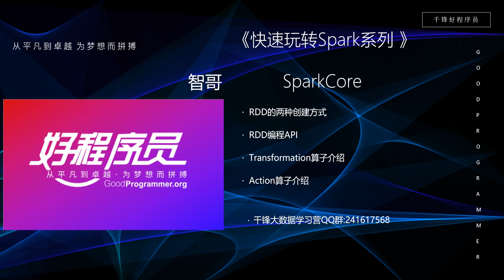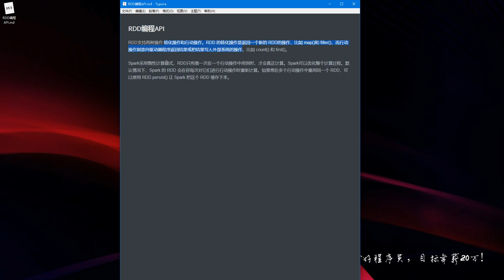大数据快速入门Spark-26_RDD编程API